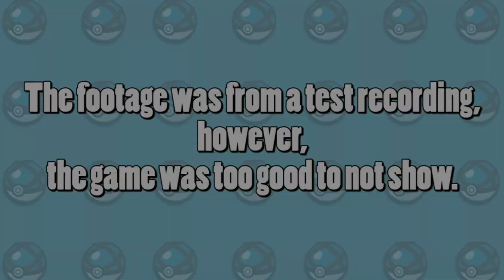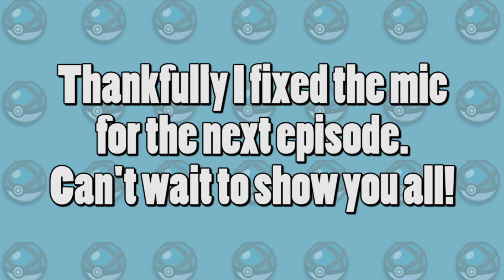SnS WIFI Battles VGC #00 | Testing 1-2-3... | Competitive Pokemon VGC Battles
| Current Supporters |
+ LittleBigTrouble